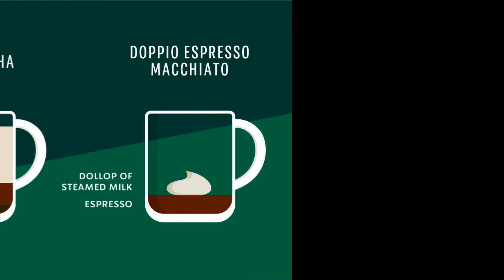The Starbucks CEO's 'favorite go-to drink' at the coffee chain costs around $3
Narasimhan earned his barista certification after completing Starbucks’ four-week training programme | Photo credit: Starbucks